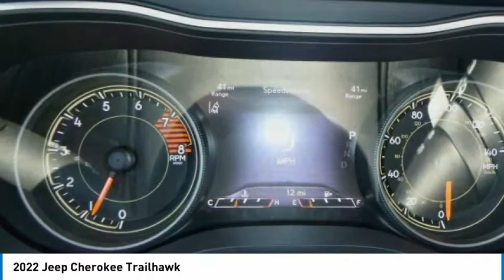2022 Jeep Cherokee NCH009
2022 Jeep Cherokee Trailhawk

2093 S Van Dyke Rd